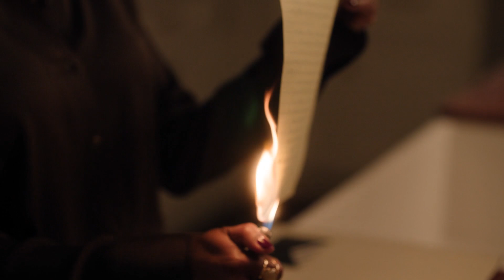Gabi Threatens Sir's Life | Found | NBC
Reeling from the death of her client, Gabi (Shanola Hampton) threatens Sir (Mark-Paul Gosselaar).

Watch Found Tuesdays at 10/9c on NBC and streaming on Peacock.

ABOUT FOUND:
In a riveting new drama, brilliant recovery specialist Gabi Mosely and her team are dedicated to finding America’s missing and forgotten people. They’ll stop at nothing to solve these cases because for them, it’s personal – every member of the team has firsthand experience with a mysterious disappearance. But Gabi has a chilling secret of her own that could unravel everything… she’s got her childhood kidnapper locked up in the basement, helping her crack every case.